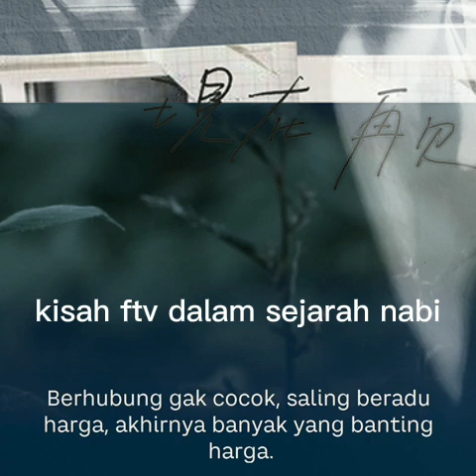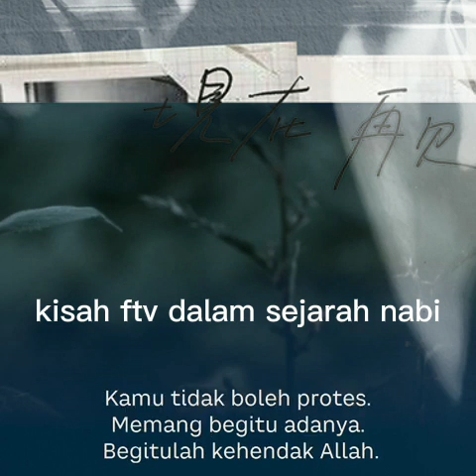gus baha kisah ftv dalam sejarah nabi